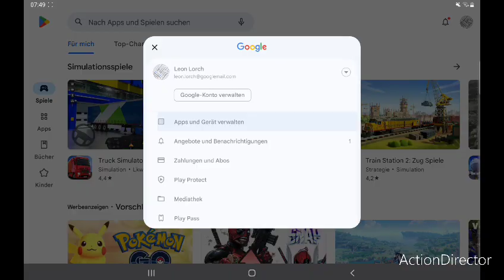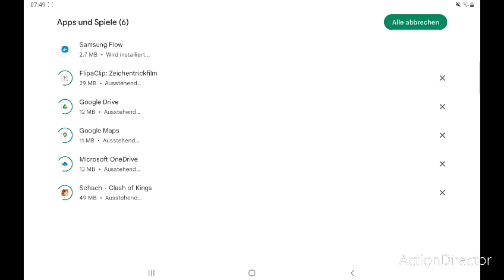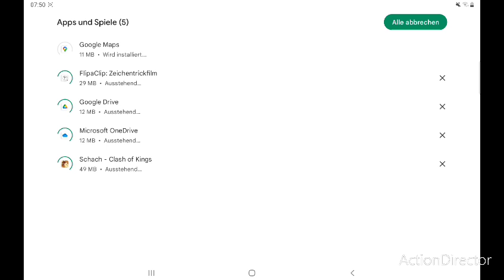the bullet force game (online?)